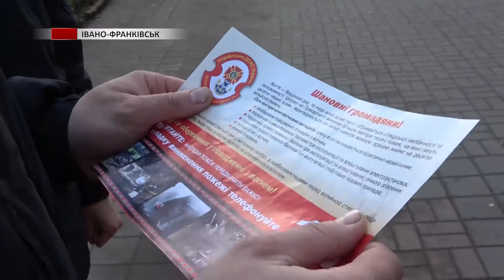Прикарпатські рятувальники провели профілактичні бесіди, щодо попередження пожеж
Щоб уберегти франківців від біди. Днями, Прикарпатські рятувальники провели профілактичні бесіди, щодо попередження пожеж, із мешканцями обласного центру.  Подробиці в сюжеті.